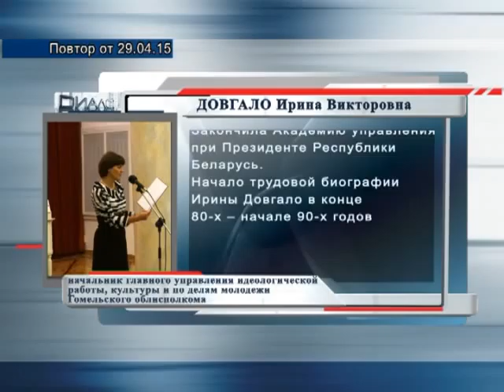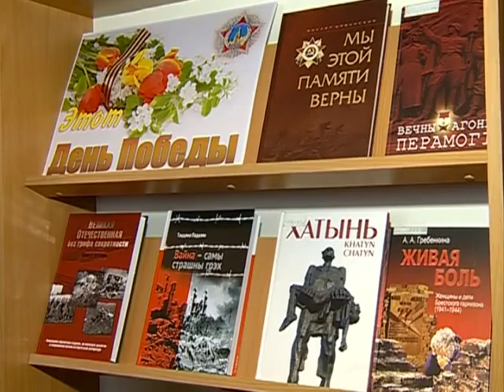29 04 2015DIALOG